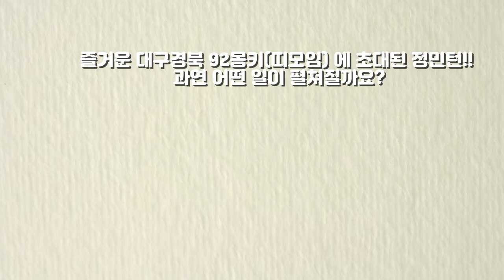도대체 어떻게 넘기는거야? C.D조가 보여주는 수준높은 헤어핀 싸움!! A조들은 뒤에서 감탄하기 바쁘다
92몽키 대구경북 정모(모임장 조재필) in 샤르민턴 전용구장

정재훈(30A).박계화(20C) vs 장지웅(20A).윤동규(20D)